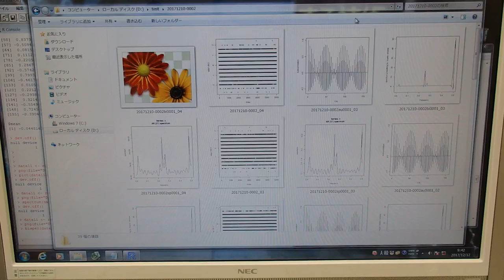音圧測定装置：超音波テスターを利用した実験動画 ultrasonic-labo